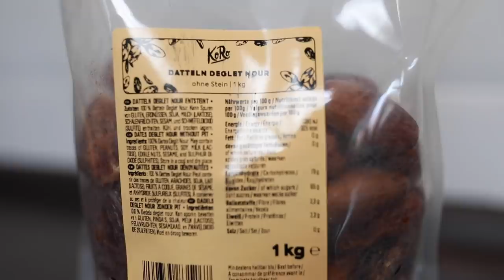3 GESUNDE LECKERE SNACK REZEPTE (AD)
Hier sind 3 leckere, gesunde Snack Rezepte, die die Lust auf Süßes stillen, aber dem Körper trotzdem gut tun.

COOKIES
1/3 cup vegane Butter
1/2 cup Kokoszucker
1 Schluck Vanilleextrakt
1/8 cup Pflanzenmilch
1,5 cups Dinkelmehl
1/2 cup Mandelmehl
1 TL Backpulver
Prise Salz
Kakaonips nach Geschmack

ENERGYBALLS
250g Datteln
70g Nüsse (Mandeln)
80g Nussmus (hier Cashew)
Zimt

SCHOKODATTELN
Medjoul Datteln